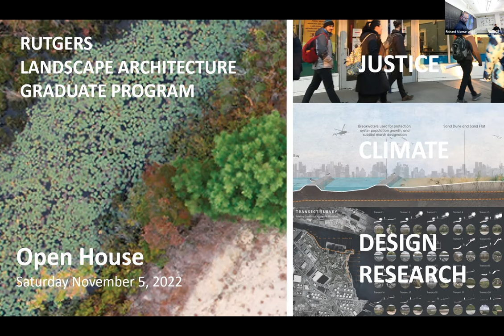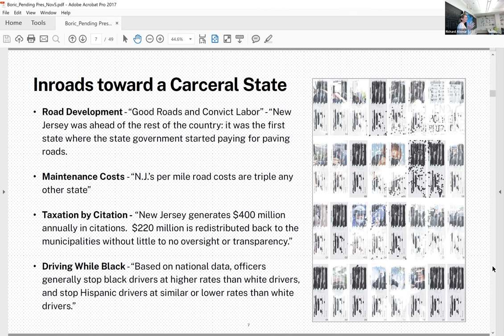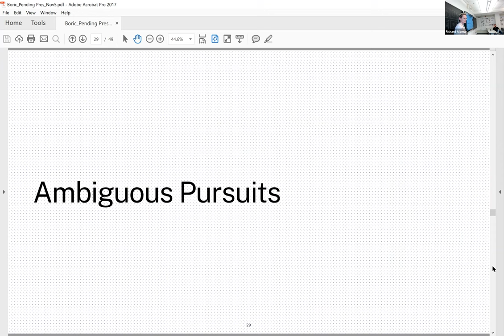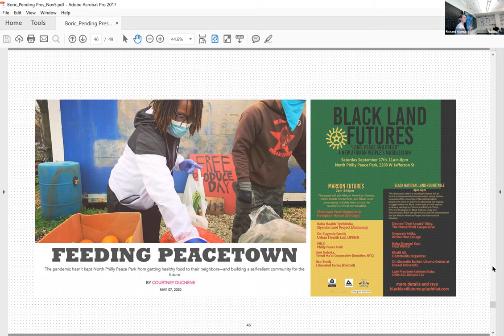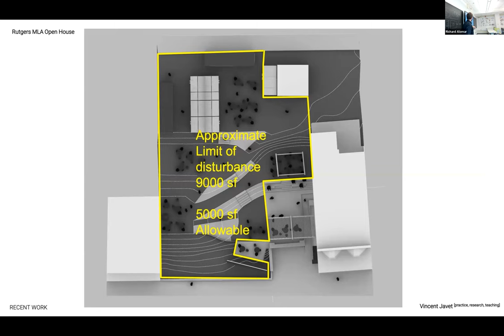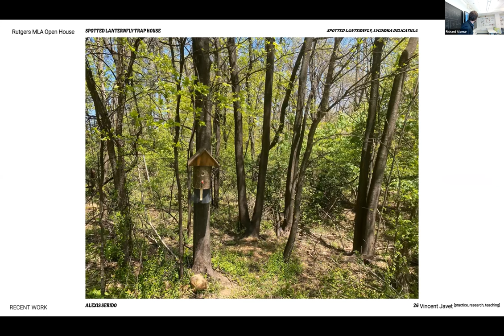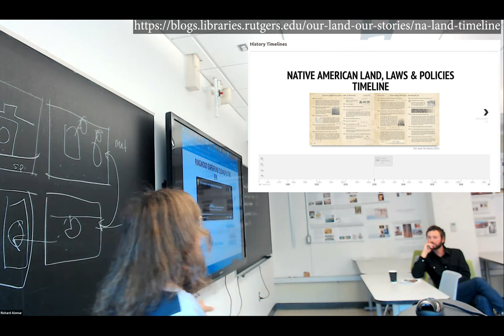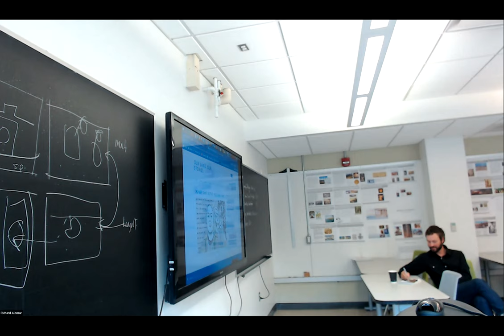Rutgers Master of Landscape Architecture Open House 2022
Recording of presentations from the 2022 MLA Open House.